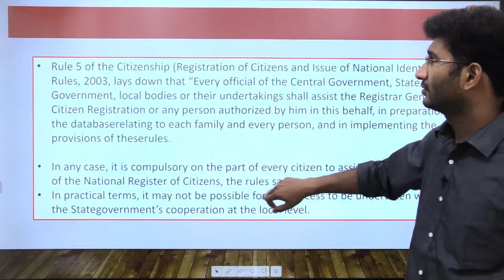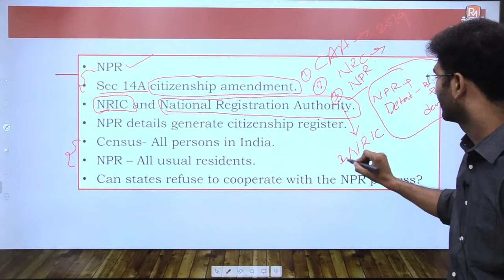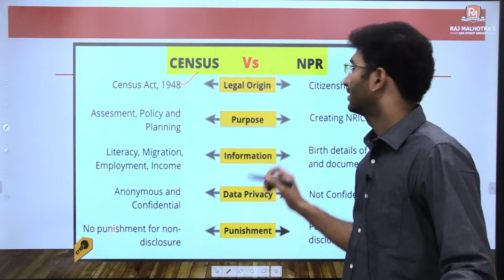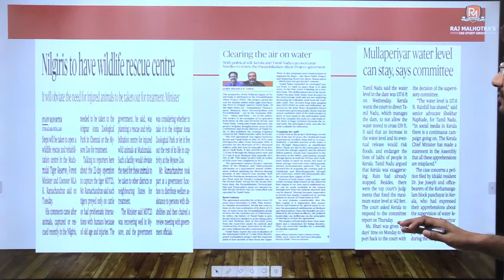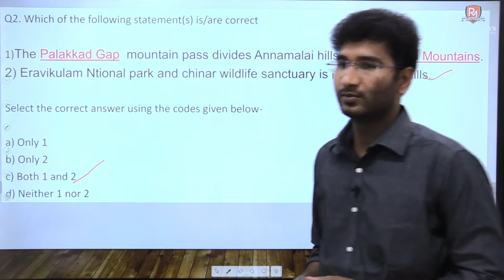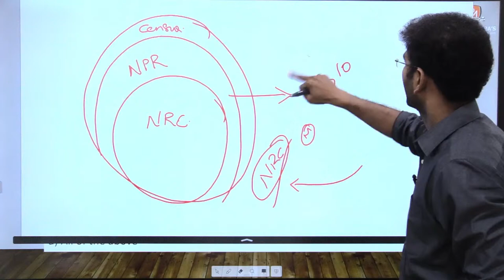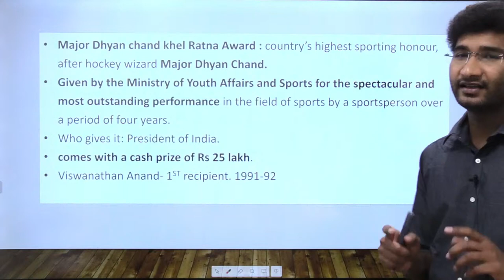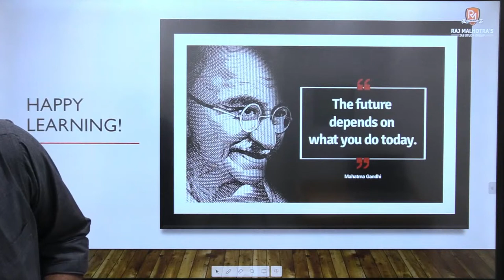Daily Current Affairs MCQ's | 28th Oct 2021 | UPSC